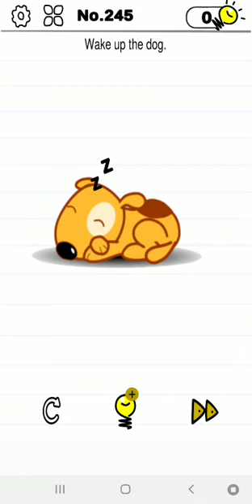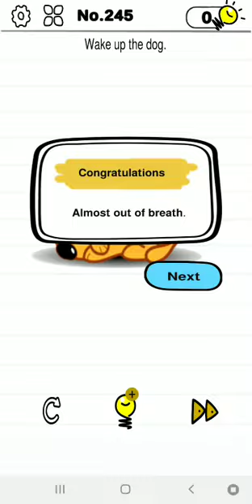Mind crazy level 245 | GAMEPLAY